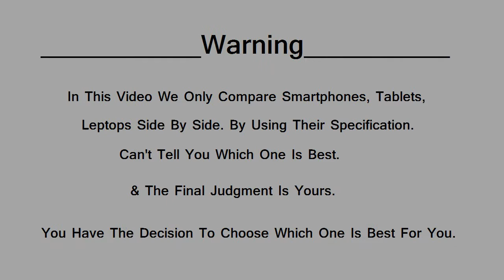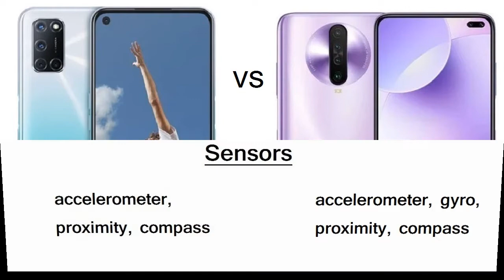Oppo A52 vs Poco X2 Comparison